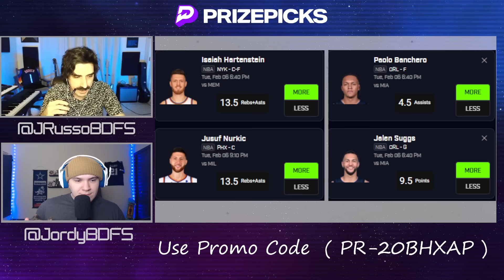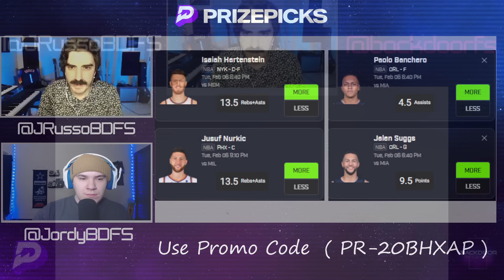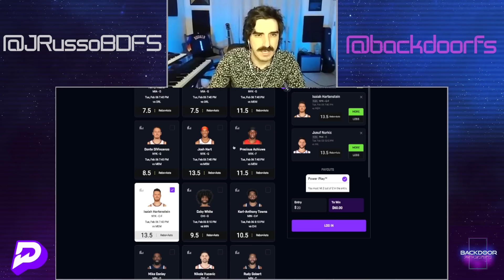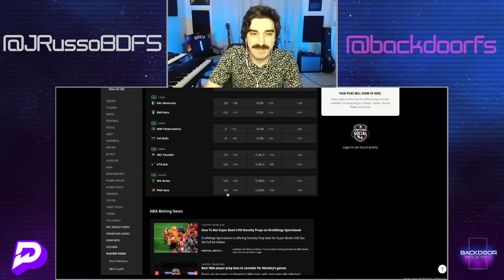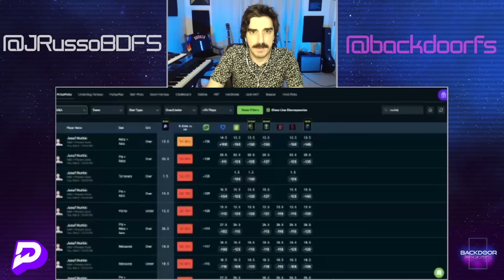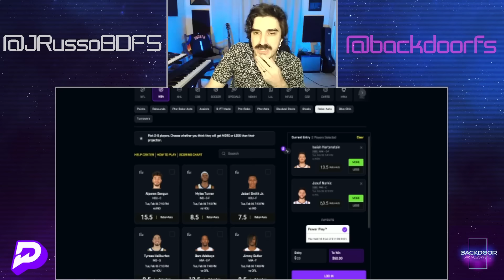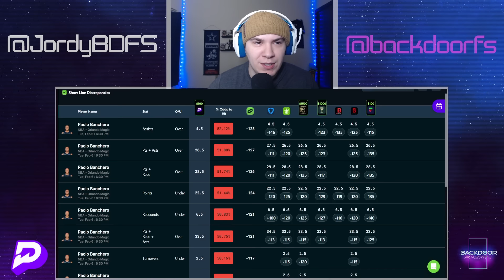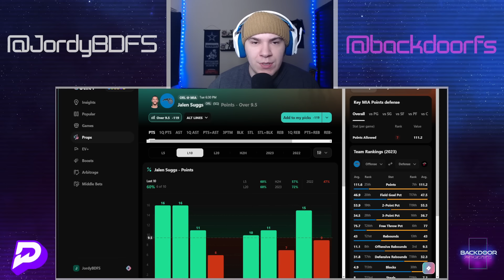PRIZEPICKS | BEST PICKS FOR NBA TUESDAY | 02/06/24 | BEST BETS | BASKETBALL | TODAY | PROP BETS